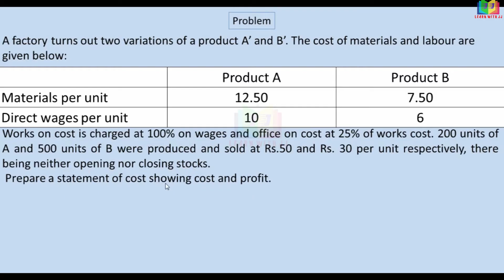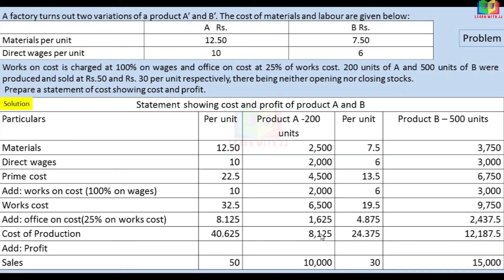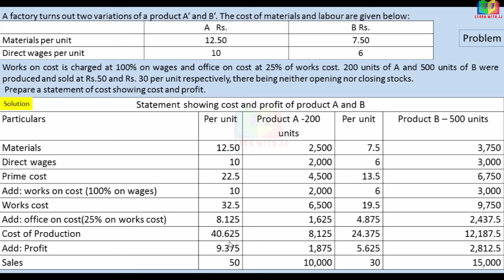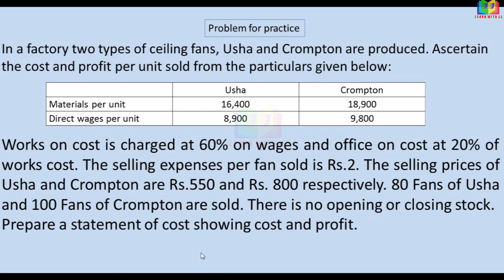Single or unit or output costing in Tamil |Part 3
Output costing
outputcosting
Follow us in Instagram

Single  or unit or output costing in Tamil
Part 3
Output costing